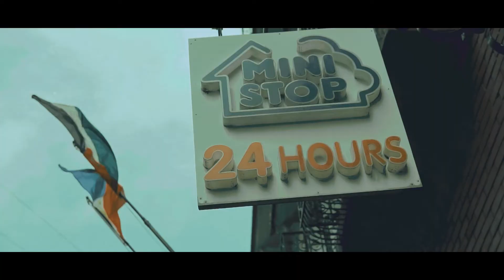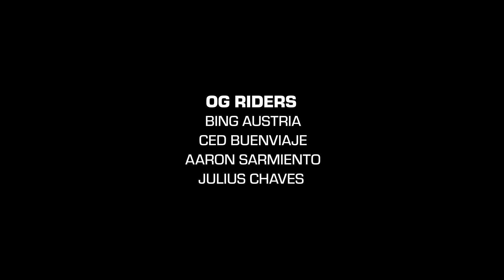Pedal Series: Manila Ride with the OG's (A Father's Day Ride)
Manila Ride with the OG's of NovaNorthCalFXD, our destination is manila with a random route.